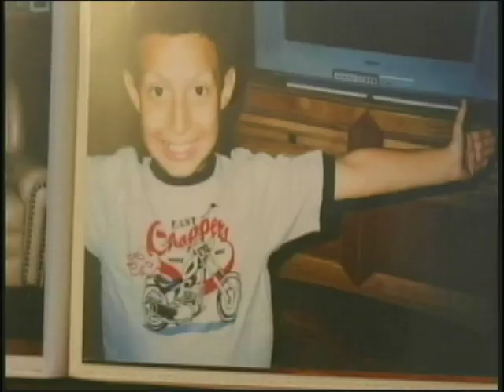Lynn Nicholas Person to Person Fall 2016